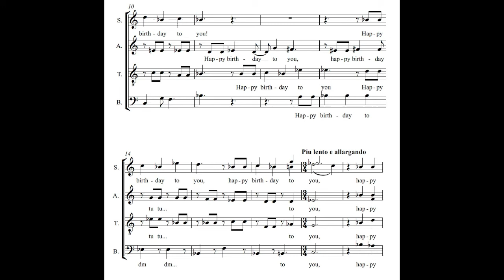Happy Birthday, Helen!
Happy Birthday - Brussels Chamber Choir style